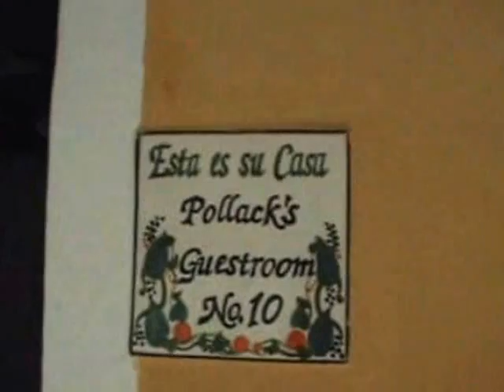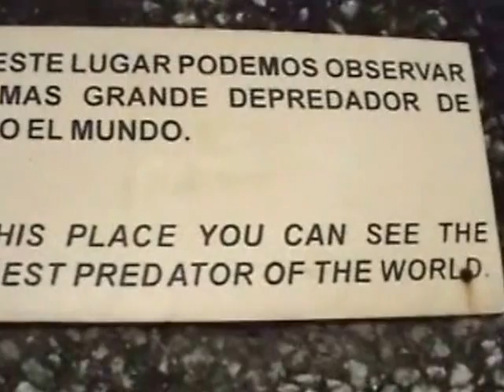Jan en Mylène in Mexico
Een Mexico road movie van Jan Enklaar en Mylène de la Haye. Gemaakt in 2005. Fantastische reis.